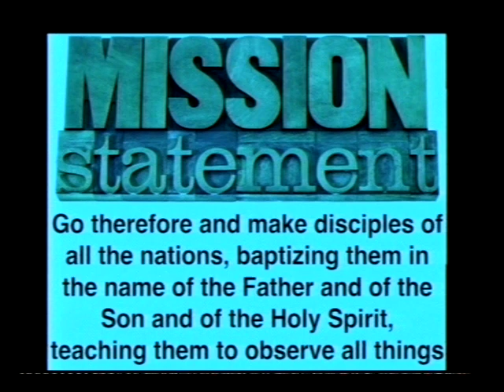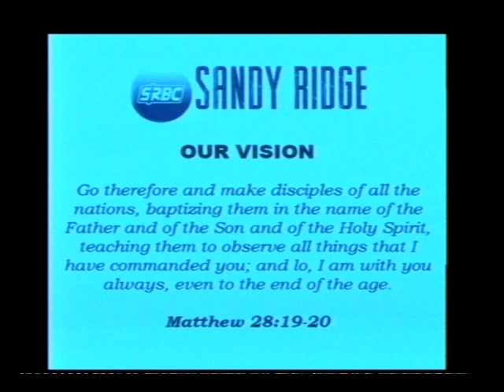"If We've Got it Right..." (1 of 2)